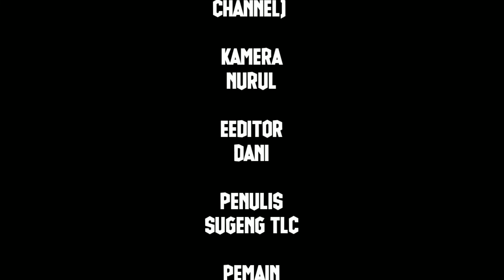Mencari Solasi Tanpa Solusi |Eps 1 | Film Pendek Ngapak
"mencari solusi tanpa solasi"

untuk eps 2 ada di chanel @MusikViralStudio7

Tonton sampai selesai ya .. biar merasakan sensasinya ...

Terus dukung kami biar kami tambah semangat ..

Sutradara
SUGENG TLC

KAMERA
Nurul KTI

Editor
Dani

Penulis
Nurul KTI
Sugeng TLC
Kaki Legen

Cast
Dendut
Kobeng TLC
Riyanto Husnooh
Kirul RH
Kindol RH
Sugeng TLC
Bagus TLC
Peang To2 Channel
Dakir
Denol
Tempos

Terimakasih semuanya semoga terhibur ...